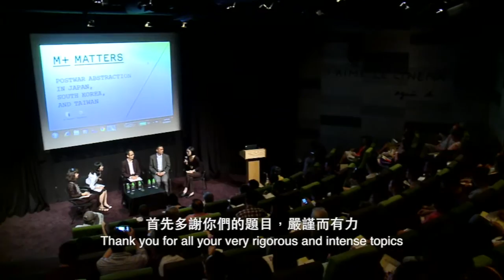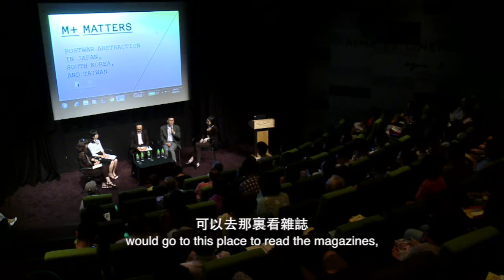(Part 5) M+ Matters: Postwar Abstraction in Japan, South Korea and Taiwan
The first in the 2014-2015 series of M+ Matters, “Postwar Abstraction in Japan, South Korea, and Taiwan”, charts the development of modernist abstraction from an East Asian perspective. The symposium highlights the various artistic concerns and explorations in the painting medium through abstraction and to consider new strategies of collecting and display using a comparative art history framework. Special attention is given to the relationship between ink art and abstract painting in the postwar period, to enrich and expand the existing discourse of ink art through a transnational lens.

Time: 14:00-16:30
Venue: agnès b. CINEMA, Hong Kong Arts Centre (2 Harbour Road, Wanchai, Hong Kong)
Language: English, with Cantonese and Mandarin simultaneous interpretation

Speakers:
Yeon Shim Chung, Associate Professor, Department of Art History and Theory, Hongik University, Seoul, South Korea
Kenji Kajiya, Associate Professor, Contemporary Art History, Archival Research Center, Kyoto City University of Arts, Japan
An-yi Pan, Associate Professor, Department of History of Art and Visual Studies, Cornell University, Ithaca, New York
Katy Siegel, Professor of Art History and Chief Curator, Hunter College, CUNY, New York

Part 1- Introduction by Lars Nittve and Lesley Ma, presentation by Katy Siegel
Part 2- Presentation by Kenji Kajiya
Part 3- Presentation by An-yi Pan
Part 4- Presentation by Yeon Shim Chung
Part 5- Panel Discussion

2014-15年度的「M+思考」系列首場公眾論壇由東亞地區的角度，譜製戰後現代抽象藝術發展的路徑。是次論壇突顯藝術家透過抽象對繪畫提出的各種疑問和探索，並以「比較藝術史」的架構考慮全新的收藏及展示策略。會中特別關注戰後水墨藝術與抽象畫的關係，運用跨國的視野來豐富並擴展現時有關水墨藝術的討論。

日期： 2014年6月28日 (星期六)
時間：下午2時至4時30分
地點：香港藝術中心agnès b. 電影院 (香港灣仔港灣道二號)
語言：英語 (設廣東話及普通話即時傳譯)
講者：
鄭然心，南韓弘益大學藝術學科副教授
加治屋健司，日本京都市立藝術大學藝術資源研究中心當代美術史副教授
潘安儀，美國康乃爾大學美術史及視覺研究學系副教授
Katy Siegel，美國紐約市立大學亨特學院藝術史教授及總策展人

第一部份：李立偉及馬唯中致歡迎辭，及Katy Siegel主講部份
第二部份：加治屋健司主講
第三部份：潘安儀主講
第四部份：鄭然心主講
第五部份：小組討論